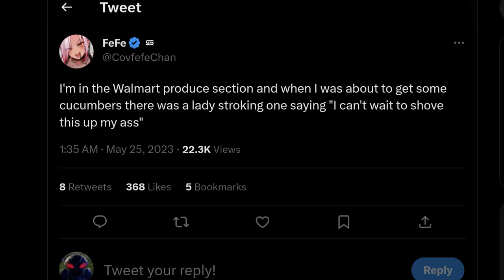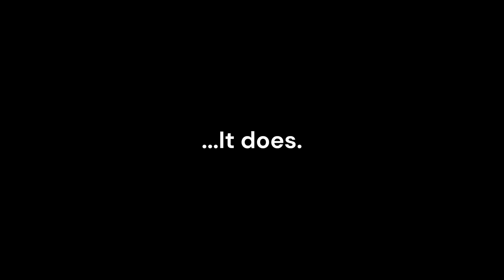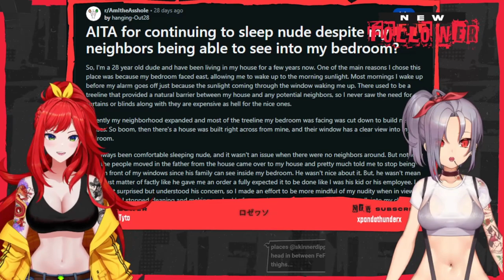Vtubers Under 5 Minutes: FeFe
Welcome to the new (short) series where you can experience your Favorite vtubers under 5 minuets. The very first video of this series is FeFe. A punk aesthetic vtuber who likes milk. ALOT of milk. She has been starting back streaming on Twitch with other content creators/streamers recently. I'll be linking both her content and my content so that you can keep up. Thank you so much for coming by to watch.